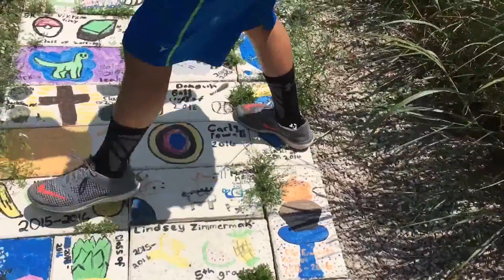RANDOM SHENANIGANS (featuring Landen, again)